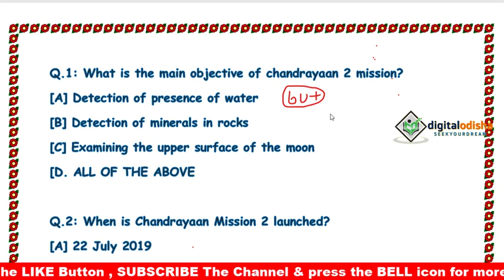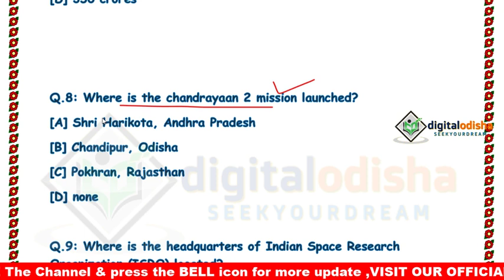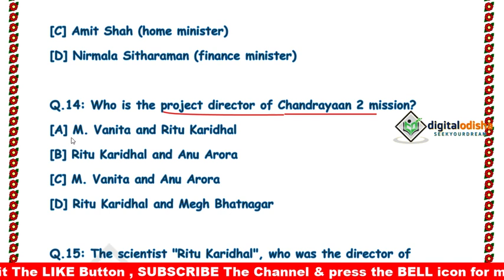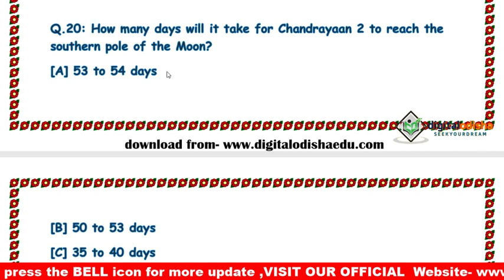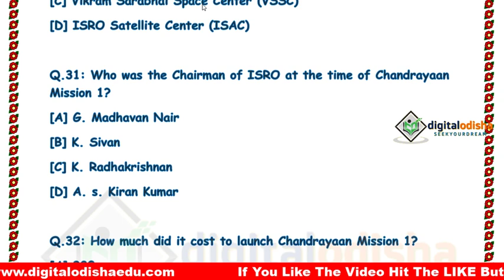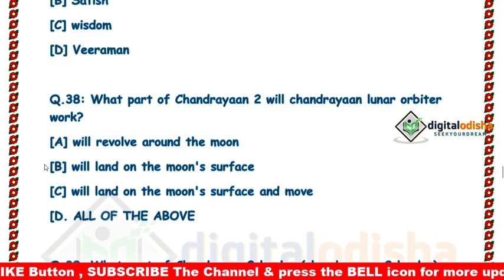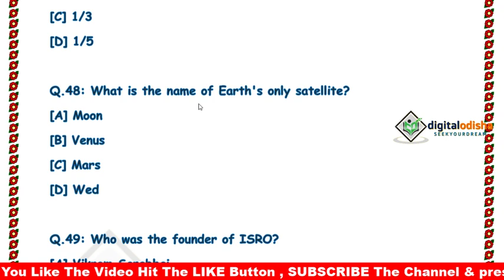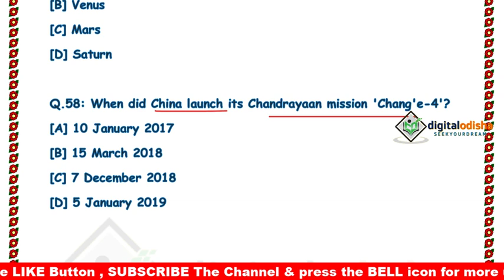Chandrayan 2 Related All Question odia || Odia gk || RAILWAY, NTPC, OSSSC, by digital odisha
Dear  Student in this video i will discuss some important objective question about chandrayan mission -2 with odia language which help to your exam .

chandrayan-2
chandrayan-2odia